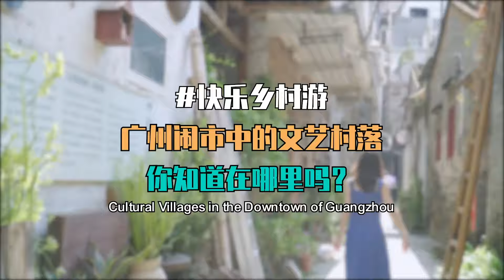You'll Be Surprised How Fabulous These Places Are 广州文艺村落 | Day trip from Guangzhou | Visit Guangzhou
Some of the best places to visit in Guangzhou are not only the city's highlights, such as Canton Tower, Haixin Bridge, or Zhujiang New Town, but ancient villages, such as Julong Village, HuangpuVillage, Daling Village, or XiaozhouVillage.

As a birthplace of national history, culture, and civilization, Guangzhou has a lot of ancient villages scattered throughout the city and is a "living fossil", preserving a thousand years of Lingnan history and culture.

In this video, we’ll walk you through:
- Huangou Ancient Port
- Xiaozhou Village
These two ancient villages integrating natural and cultural, with different history, nature, geography, folklore, show the unique Lingnan rural vernacular architecture and folk customs together.

Our channel is about Guangzhou Travel. We cover lots of cool stuff such as attractions, travel tips, culture and cuisine.